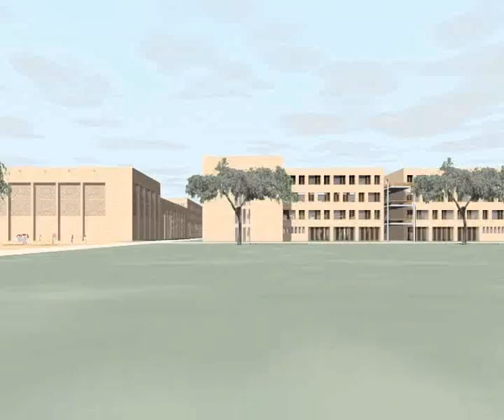King Khalid Universität by archlab /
3D Animationsfilm für einen internationalen Architekturwettbewerb